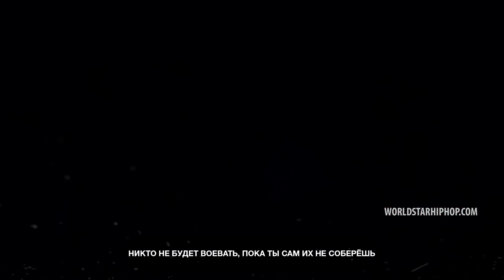ZILLAKAMI x SOSMULA - 33RD BLACK GLASS ⚔ ПЕРЕВОД ⚔ WITH RUSSIAN SUBS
Обязательно читайте пояснения, иначе смысла в этом переводе вообще нихуя не найдёте...

P. S. Я снова в деле...

Мои предложения всё ещё в силе.
Пишите, если вам нужны:
- кастомные биты;
- монтаж ваших клипов или видео;
- обложки к трекам и дизайн баннеров для пабликов вк (моё портфолио - все мои превью к роликам + мои обложки для треков, всё это я делаю всегда сам)
- перевод на заказ
- если же хотите просто помочь копейкой, вот мои:
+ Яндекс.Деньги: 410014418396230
+ Номер карты VISA:
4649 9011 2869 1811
(11/18)
За ценами и предложениями пишите мне в ЛС:
Во всех этих сферах есть опыт.

ТЕКСТОВЫЙ ВАРИАНТ (+ПОЯСНЕНИЯ):

ГОДЗИЛЛА С МИКРОВОЛНОВКОЙ, ИЗО РТА ПЛАМЯ
ЗИГГЛЕР* СУПЛЕКСОМ* СОТРЯСАЕТ ЗЕМЛЮ (ДОЛЬФ ЗИГГЛЕР – РЕСТЛЕР, СУПЛЕКС – БРОСОК В БОРЬБЕ)
ВЫ СТОЛЬКО ВСЕГО НАТВОРИЛИ
ХВАТИТ ДЁРГАТЬСЯ, ИНАЧЕ БУДЕТ ЕЩЁ БОЛЬНЕЕ
ВЫ ТИПО СОЖАЛЕЕТЕ, НО МНЕ ВАС НЕ ЖАЛКО

ПОРЕЖЬ ИХ, WARDOG*, ОТПУСТИ ИХ ВСЕХ
НИКТО НЕ БУДЕТ ВОЕВАТЬ, ПОКА ТЫ САМ ИХ НЕ СОБЕРЁШЬ (WARDOG – ЧЕЛОВЕК, ПРИЗЫВАЮЩИЙ СВОЁ ОКРУЖЕНИЕ К ВОЙНЕ)
НИКТО НЕ БУДЕТ ВОЕВАТЬ, ПОКА ТЫ САМ ИХ НЕ СОБЕРЁШЬ

Я СЛОВНО БОБ СТРОИТЕЛЬ, СУКА, С БОЛЬШИМ ИНСТРУМЕНТОМ* (TOOL ИМЕЕТ ДВА ВАРИАНТА ПЕРЕВОДА: «ИНСТРУМЕНТ» И СЛЕНГОВЫЙ «ОРУЖИЕ»)
30-КА В МАГАЗИНЕ*, КАК БУДТО Н*ГГЕРЫ ПРОГУЛИВАЛИ ШКОЛУ (ДВОЙНОЙ СМЫСЛ ВОКРУГ СЛОВОСОЧЕТАНИЯ “HANGING OUT”: В ОДНОЙ СИТУАЦИИ ИМЕЕТ ЗНАЧЕНИЕ «МАГАЗИН НА 30 ПАТРОНОВ (КОТОРЫЙ ДЕЛАЕТ РУКОЯТЬ ЗРИТЕЛЬНО ГОРАЗДО ДЛИННЕЕ И КАК БУДТО БЫ «СВИСАЕТ» (HANGING OUT) СО СТВОЛА)» (ЧТО ПОДТВЕРЖДАЕТ САМ КЛИП), В ДРУГОЙ – «ПРОГУЛЫ В ШКОЛЕ», К ЧЕМУ MULA И ССЫЛАЕТСЯ ВО ВТОРОЙ ЧАСТИ ЛАЙНА)
ПОКОЙСЯ С МИРОМ, WOOZY*, Я ТОТ Н*ГГЕР, ЧЕРЕЗ КОТОРОГО ТЫ МОЖЕШЬ ВИДЕТЬ ЭТОТ МИР (WOOZY – БЛИЗКИЙ ДРУГ SOSMULA, ПОГИБШИЙ В АПРЕЛЕ 2012)
ДА, БОЛЬШОЙ «BLOOD» С ЁБАННОЙ СИНЕЙ КИСТЬЮ* (ЗДЕСЬ ПРИСУТСТВУЕТ ОТСЫЛКА С БАНДЕ “BLOODS”. НАСЧЁТ «СИНЕЙ» КИСТИ РУКИ – ТАБЛЕТКИ ИНОГДА НАЗЫВАЮТ «BLUES». ТОТ ФАКТ, ЧТО WOOZY БЫЛ НЕПОСРЕДСТВЕННО СВЯЗАН С ЭТИМ ДЕЛОМ, ПОДТВЕРЖДАЕТСЯ ТЕМ, ЧТО НЕПОСРЕДСТВЕННО ПЕРЕД СМЕРТЬЮ ОН ОГРАБИЛ АПТЕКУ)
ВЫПЛЁВЫВАЕТ ПУЛЮ ИЗО РТА, ОН ТАКЖЕ МОЖЕТ ПРОДАТЬ ПАРУ ПАКЕТОВ
Я ПОКУПАЮ АДДЕРОЛ, ЧТОБЫ ПЕРЕЖИТЬ ВСЁ ЭТО
ПУССИ БОЙ, ЗАКРОЙ РОТ
ХВАТИТ НЕСТИ ХУЙНЮ
ЗНАЕШЬ КТО Я?
СЛУШАЙ СЮДА, СУЧКА, МАЛЕНЬКИЙ Н*ГГА, Я – ПИТБУЛЬ
СКИДЫВАЙ ЛОКАЦИЮ, ПРИЕДЕМ И ПРОВЕРИМ ЕГО ТЕМПЕРАТУРУ
КОГДА МЫ ВЗРЫВАЕМ ГОЛОВЫ, УБЕДИСЬ, ЧТО ТЫ ЗАРЯЖЕН ЭТОЙ ЭНЕРГИЕЙ
Я ОСТАВЛЮ ПАНКОВ В МЁРТВЫХ*, РАЗЛИВАЮ ХЭННЕССИ (ОТСЫЛКА К ЗНАМЕНИТОМУ ВЫРАЖЕНИЮ “PUNKS NOT DEAD”)
МЁРТВЫЕ Н*ГГЕРЫ В БАГАЖНИКЕ, Н*ГГЕРЫ УЖЕ МЕНЯ НЕ ВСПОМНЯТ

И НЕ ИСЧЕЗНЕШЬ
ПОД ДОЖДЁМ
ПУСТЬ ДАЖЕ НЕ ДУМАЮТ
СТРОИТЬ ИЗ СЕБЯ ТЕХ, КЕМ ОНИ НИКОГДА НЕ БЫЛИ

МАЛЕНЬКАЯ ЧЁРНАЯ МАСКА, Я ЗАВИСИМ ОТ ПРОДАЖИ ПАКЕТОВ ПО ДЕСЯТКЕ
ПЕДАЛЬ В ПОЛ, Я РАЗГОНЯЮСЬ, НО ВРЕМЯ УЖЕ НЕ ВЕРНУТЬ НАЗАД
ЕСЛИ ТЫ КАТАЕШЬСЯ С НИМИ, ТОГДА БУДЬ ГОТОВ УМЕРЕТЬ ВМЕСТЕ С НИМИ
ТЫ БУДЕШЬ СЧАСТЛИВ РОВНО ДО ТОГО МОМЕНТА, ПОКА НЕ ПОЙДЁШЬ ПРОТИВ МЕНЯ
Я ПРИШЁЛ К ВЫВОДУ, ЧТО ТЫ ПРЯЧЕШЬСЯ ОТ ВСЕГО ЭТОГО ДЕРЬМА
ИЗ-ЗА ТОГО, ЧТО ТВОИ ЧУВАКИ СТАЛИ ЗАГАДОЧНО УМИРАТЬ
ТВОИ Н*ГГЕРЫ НИКОГДА НЕ ОСМЕЛЯТСЯ ОТОМСТИТЬ
ВОКРУГ МЕНЯ ЛИШЬ МЁРТВЫЕ ДРУЗЬЯ, ПОЭТОМУ Я НЕ ЗАВОЖУ НОВЫХ

ЗИГГЛЕР СУПЛЕКСОМ СОТРЯСАЕТ ЗЕМЛЮ
ХВАТИТ ДЁРГАТЬСЯ, ИНАЧЕ БУДЕТ БОЛЬНО